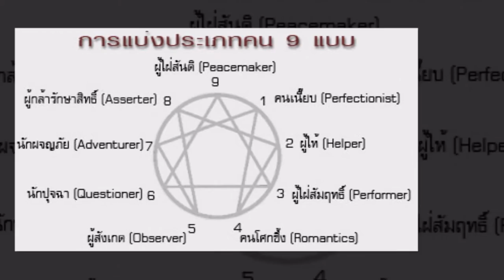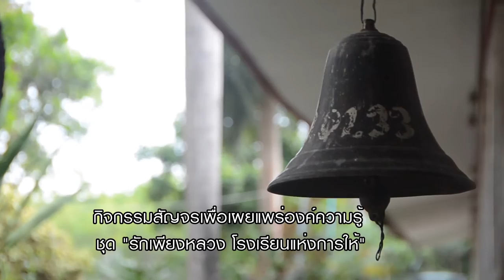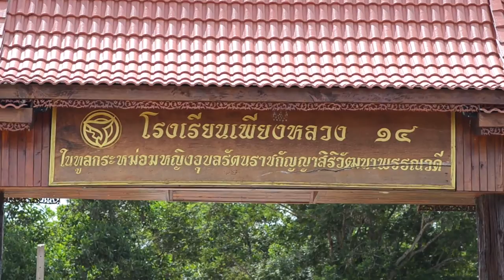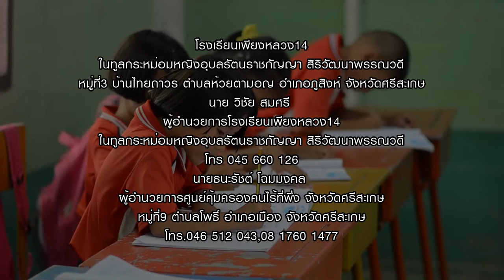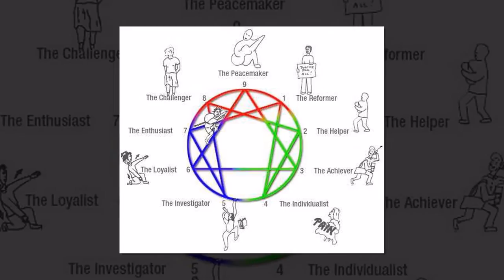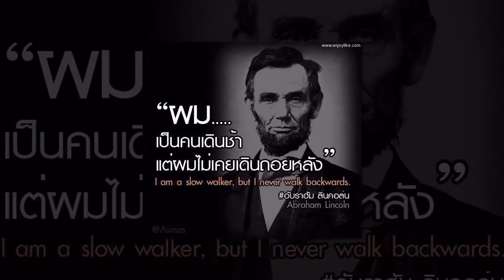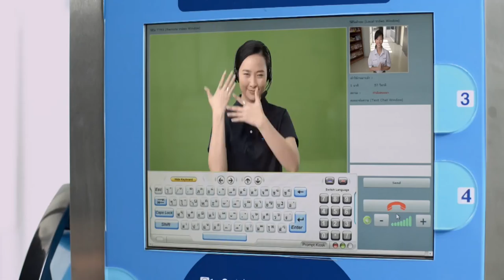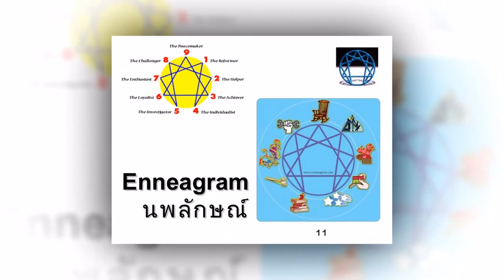รายการฝันให้ไกลตอน อาจารย์วาจาสิทธิ์ ลอเสรีวานิช